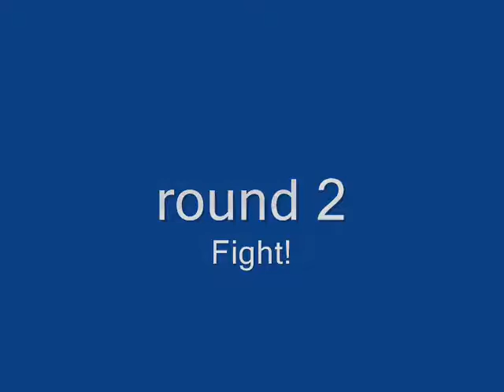wietze his movie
i made a movie for my best friend